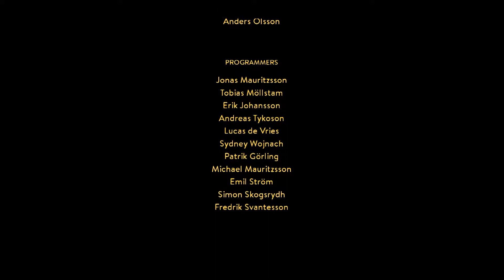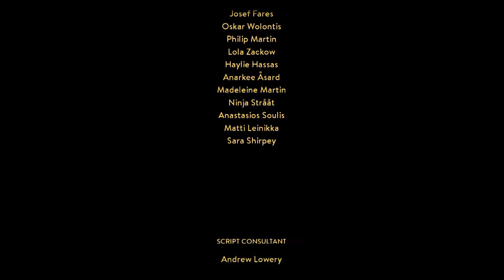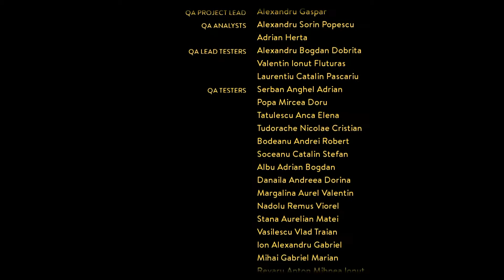A WAY OUT CO-OP Walkthrough Part 15 - Finale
THE FINALEEEEEEEE! Who will win? Watch to find out